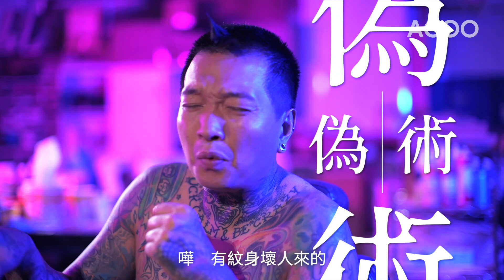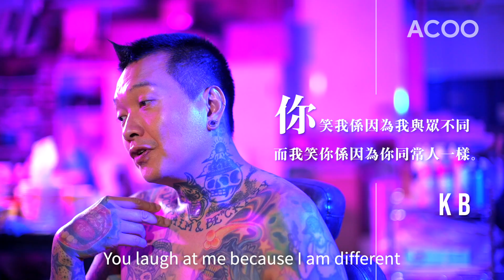今次唔玩爆你個腎 實試3小時特技化妝遮紋身 KB：紋身幫我選擇行邊條路｜衝擊300秒｜ACOO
【如果沒有了紋身】
成日話思想要開放，當一個全身超過70%地方有紋身嘅人，突然冇晒紋身，你又會唔會跳得出「以貌取人」嘅框框？特技化妝師 Gary 嘗試用3個鐘頭，將 KB 李健宏「還原」到24年前未有紋身嘅時候，望住白雪雪、光脫脫嘅KB，會唔會覺得佢真係變得善良咗、單純咗？紋身對於呢位彩色鼓佬嚟講，又有咩意義呢？

衝擊300秒 - 視野決定人生走向，嘉賓經歷由製作團隊精心策劃的認知歷程，透過實測、社會實驗等不同元素，跳出思維局限，衝擊不同價值觀，尋找未來的無限可能。